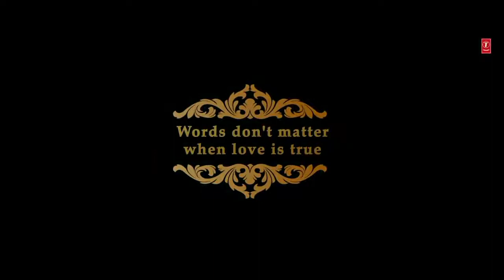Ishq Bezubaan 4K Video Asees Kaur ft Tanmay Ssingh, Hiba Nawab Harshdeep R Rajesh A T Series 2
T Series Presents a love story which doesn't need to be perfect, it just needs to be true .Starring Tanmay Ssingh and Hiba Nawab.

Credits
Song Name: Ishq bezubaan
Producer: SHIKHA KALRA & PRATEEK CHAURASIA
Project by : D&T PRODUCTION PVT LTD

Audio Credits:
Singer: Asees Kaur & Harshdeep Ratan
Lyrics: Randheer Singh
Music arrangement, mixing and mastering: Sufi Bhatt

Video Credits:
Cast: Tanmay Ssingh & Hiba Nawab
Supporting Cast: Manjoy
Directed by : Akshay k Agarwal
Co-Producer: Vinay Gupta & VS Ratan
Director of Choreography: Ravi Akhade
2nd Unit Director: Sumit Saniwal
DOP: Jason Numberdar
Edit: Abhishek Singh
DI: Sunil Kumar Singh(Bass studio)
Promo&publicity design:Abhishek Bhagri
Gaffer & Focus: Deepak Ray
Chief AD: Jai Sehdev
2nd AD: Moksh
Line Production: Deepesh Rakheja
Production Team: Raja, Sarthak
Costume Stylist: Vestis by Simran
Reels : Spoof Digital
Ishq Bezubaan (Full Video) Asees Kaur ft Tanmay Ssingh, Hiba Nawab | Harshdeep R |Rajesh A |T Series,